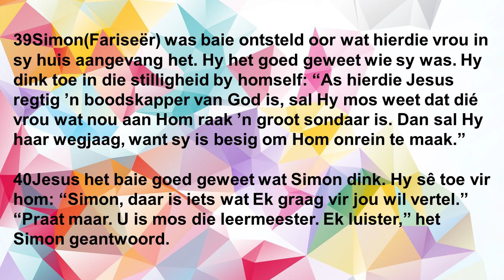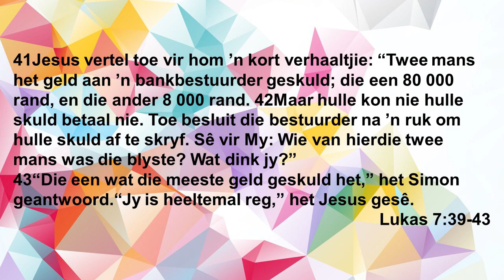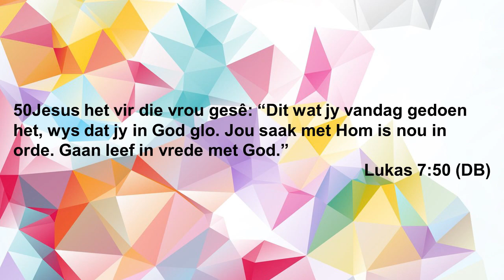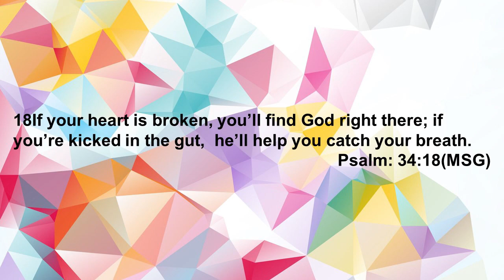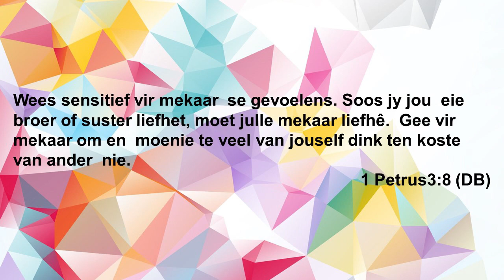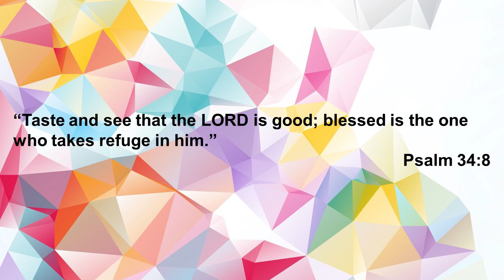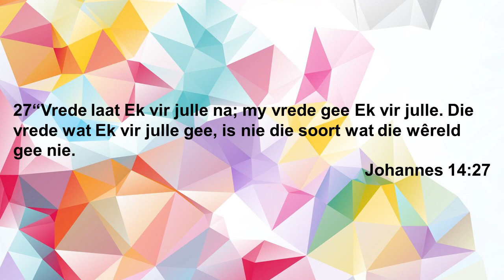Burgers, Chips en Jesus